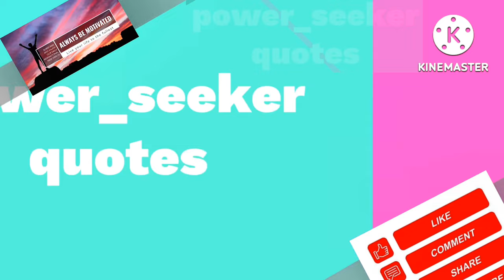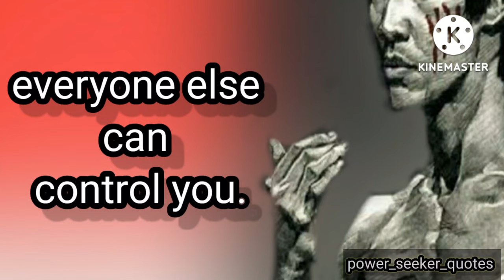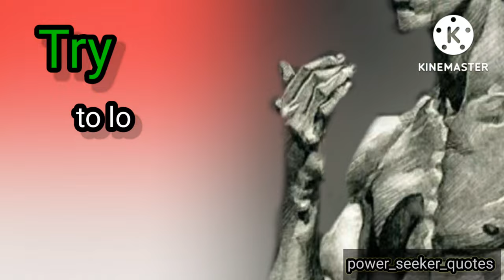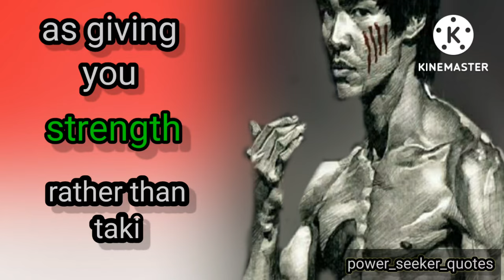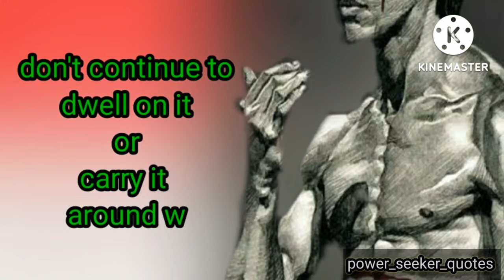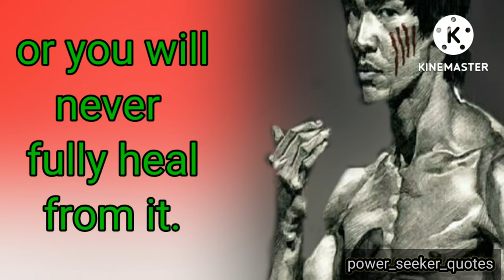You will continue to suffer if- Brucelee quotes that can make you genius.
Hey guys!